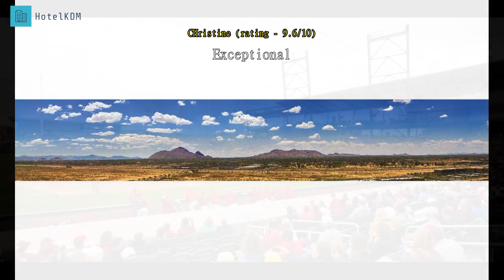Review Talking Stick Resort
Talking Stick Resort

This resort hotel features a casino with more than 700 slot machines and 50 table games. An open-air spa on the 14th floor offers views of the surrounding valley. Guests can enjoy 6 restaurants and 11 lounges and bars.

Rooms at the Talking Stick Resort have modern themes that blend with the outside desert. Each is equipped with free Wi-Fi and a 42-inch flat-screen TV. An in-room refrigerator and coffee maker are included.

Guests of Talking Stick have access to 2 golf courses and a fitness center. A cultural center features work from both professional and upcoming Native American artists.

The Talking Stick Resort and Casino is 10 minutes' drive from downtown Scottsdale and 20 minutes' drive from Phoenix Sky Harbor International Airport.